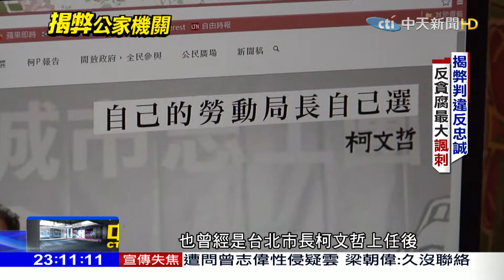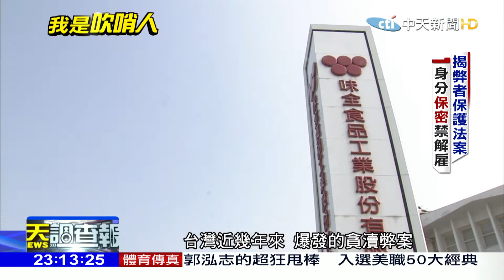2018.01.21中天調查報告／「揭弊法草案」進立院！全民被超收補管線逾10億揭弊者是他？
揭發弊端，讓全民享有公平正義，需要勇於挺身的吹哨者!法務部廉政署規畫揭弊者保護法，目標在今年完成立法，其中明訂三大保障，包括身分保密. 人身保護.以及工作權保障。吹哨者，在國外是英雄，但在台灣卻可能被認為是抓靶子.

《中天調查報告》中天新聞台52頻道／每週日晚間11點